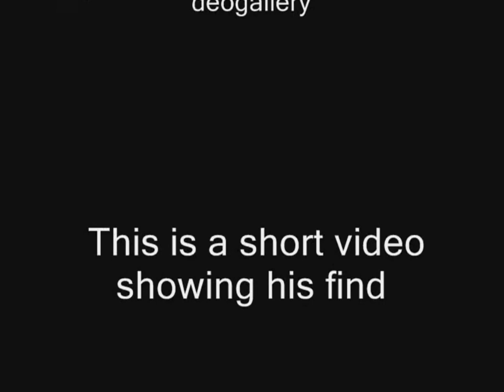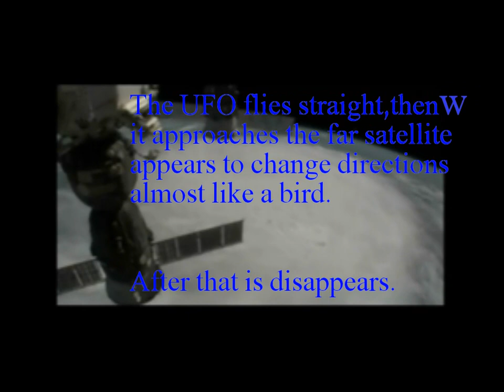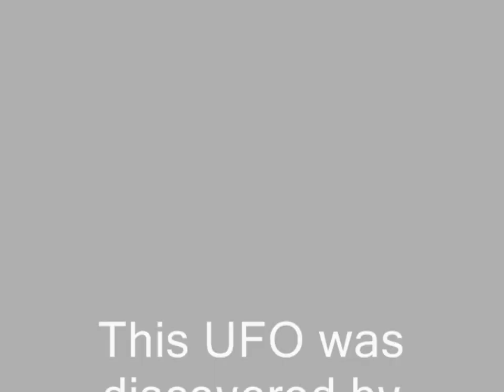UFO Discovered-Flying Over Huricane Irene In Space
Recently I uploaded a video during Hurricane Irene.My friend "TruthSeekerUK" seen an object  flying out of the bottom left corner at 0:48.It is very evident to see and looks like a UFO.

The original video is called"Hurricane Irene Viewed on Thursday by Space Station Cameras"

Cameras mounted on the International Space Station captured new views of Hurricane Irene as it churned across the Bahamas at 3:47 p.m. EDT on August 25, 2011. Irene, which is a massive and powerful category 3 hurricane, is moving north-northwest toward a likely brush with the outer banks of North Carolina Saturday before tracking up the mid-Atlantic states and a possible path over the metropolitan New York area and New England late this weekend.
Credit-NASA Space Station